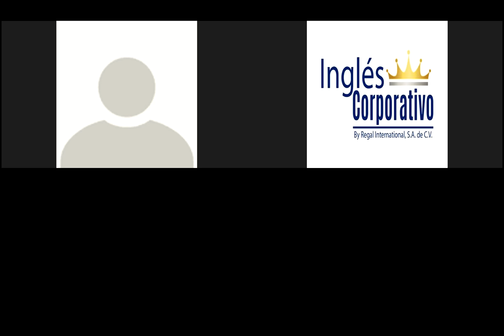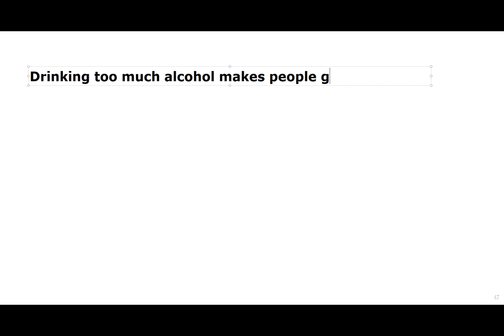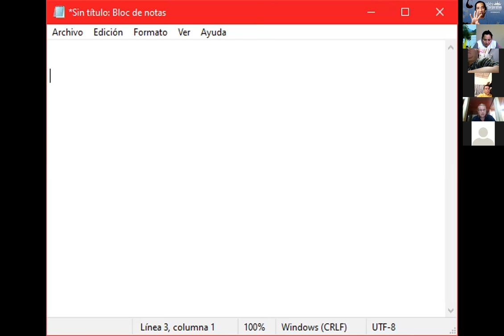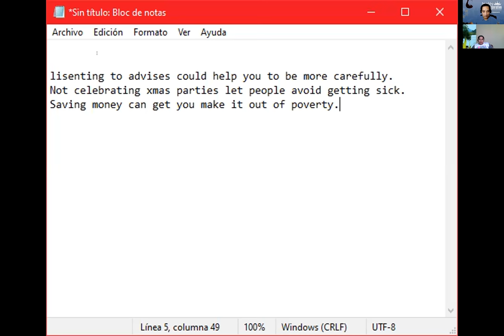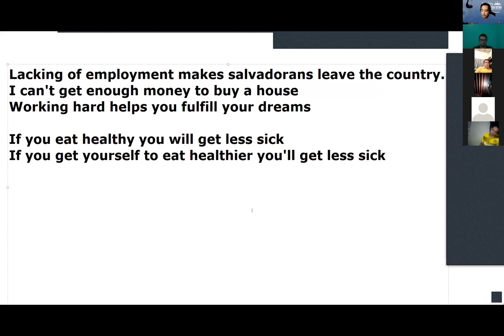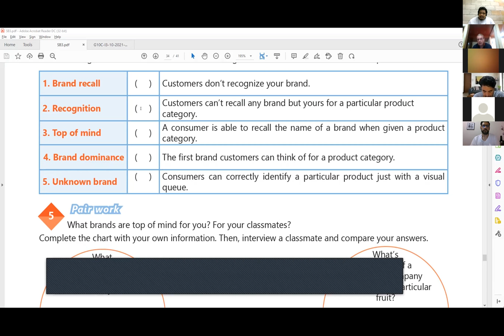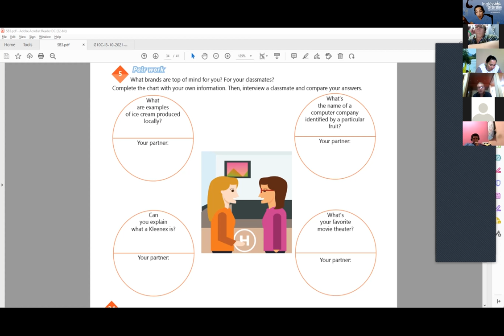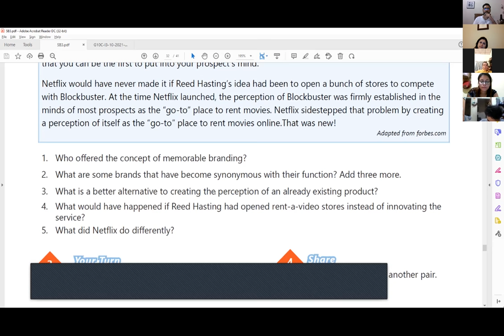Ingles Corporativo-Videoconferencia #22 STAGES OF BRAND AWARENESS